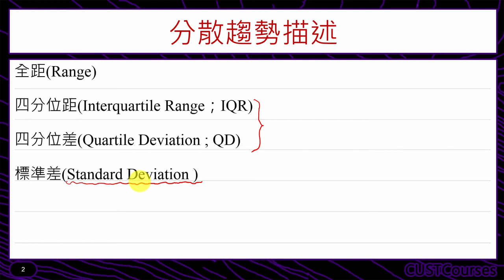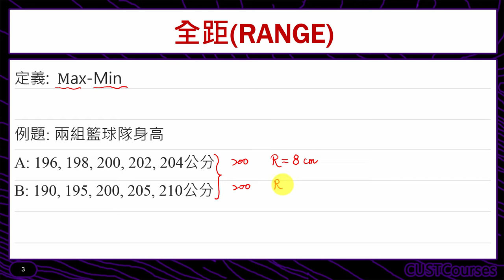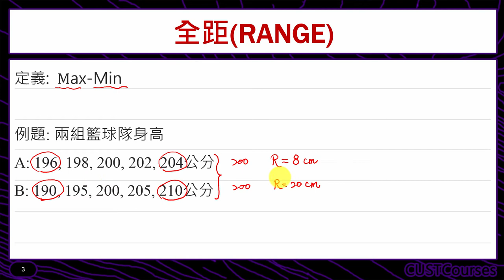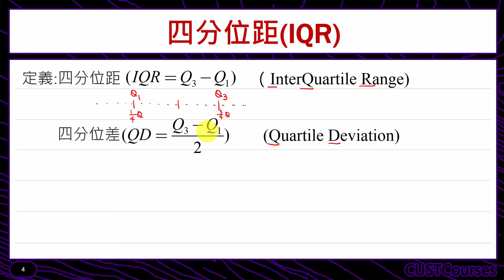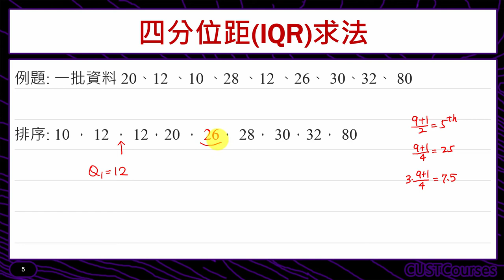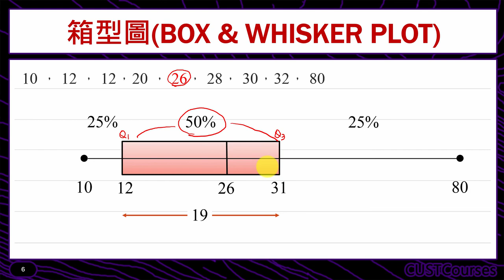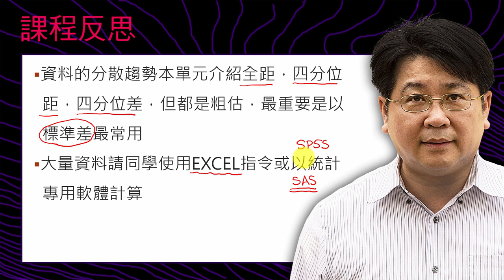資料分散趨勢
課程簡介：介紹全距、四分位距、四分位差的定義及算法
課程難度：■□□□□
適合對象：無限制條件
授課教師：李柏堅
製作單位：中華科技大學 遠距教學組
製作人員：林文博